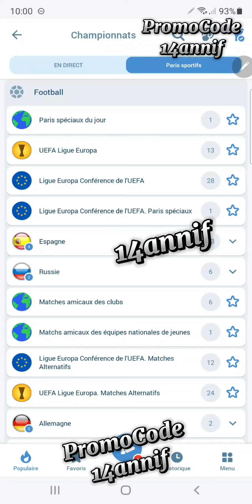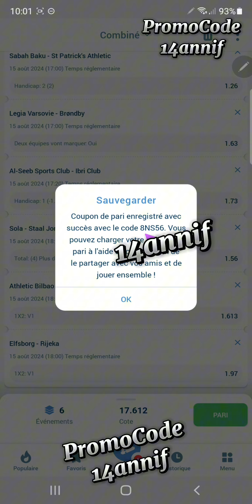🔇Pronostics Journaliers N°2 du 15_08 Pronostics Football ⚽⚽⚽ Pronostics Football ⚽⚽⚽ Pronos Foot ⚽⚽